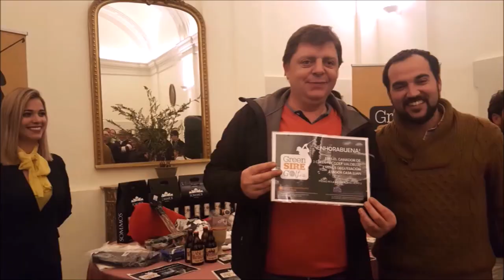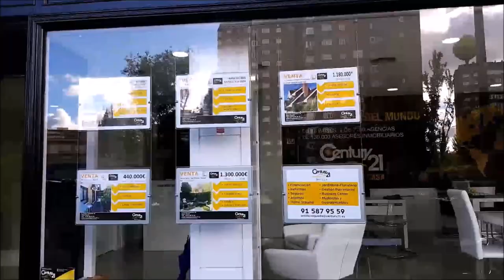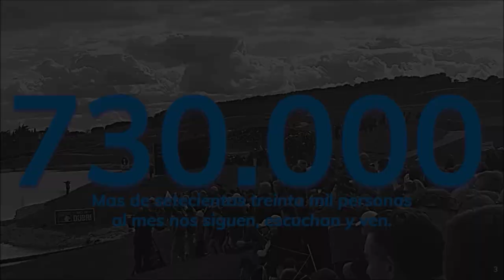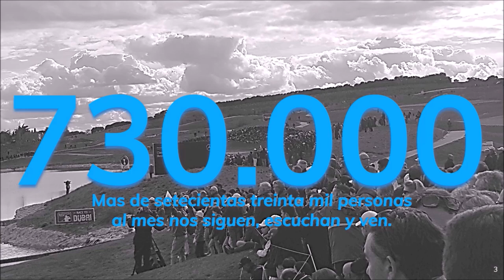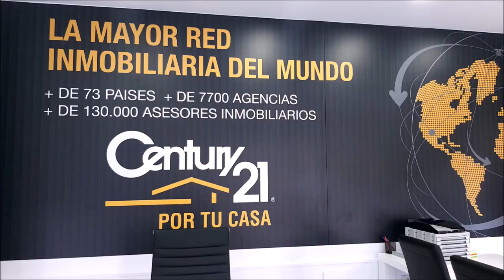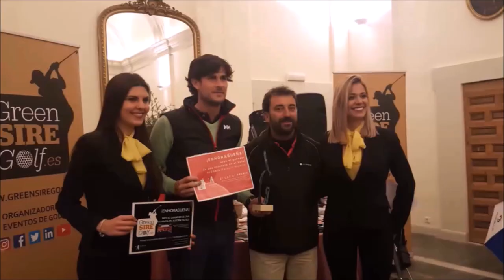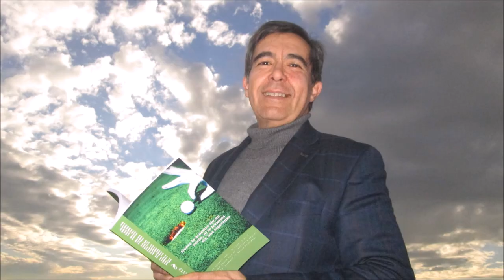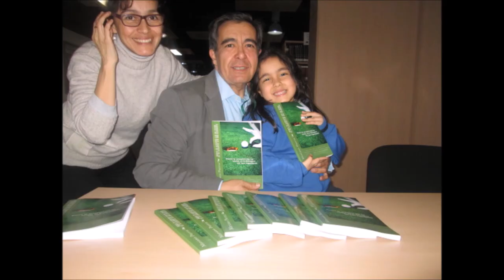171 SPORTS AND GOLF EDUARDO LUCENA Y JOSE MIGUEL FERNANDEZ GOLF POZOBLANCO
Programa SPORTS & GOLF 171 SPORTS AND GOLF  EDUARDO LUCENA Y JOSE MIGUEL FERNANDEZ GOLF POZOBLANCO   junto a Mariano Puerta Director de COaching Golf Radio y TV . Un programa de  @CoachPuerta
550.000 personas, al mes, interesadas en el golf, el turismo, la gastronomía, deportes….
3 programas semanales, más de 500 en 3 años.